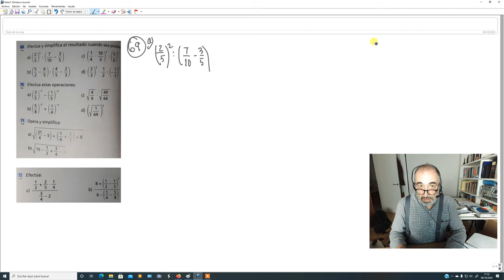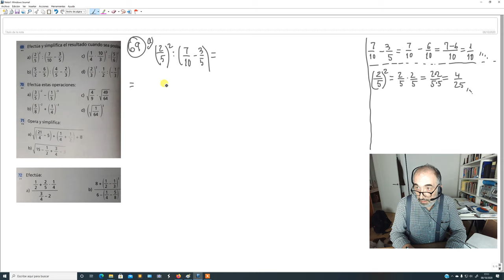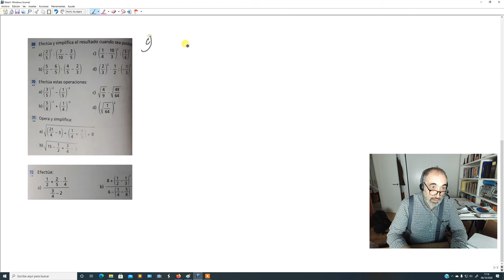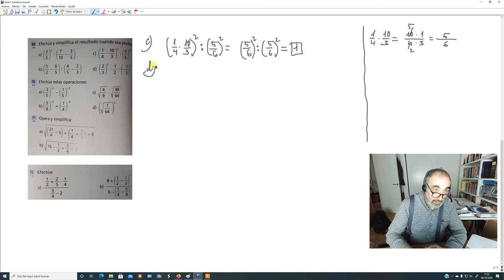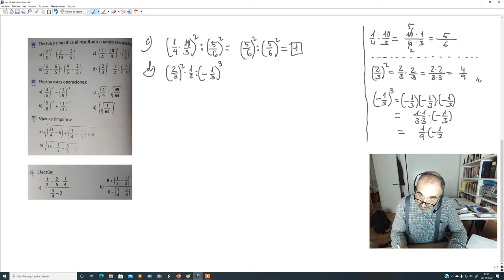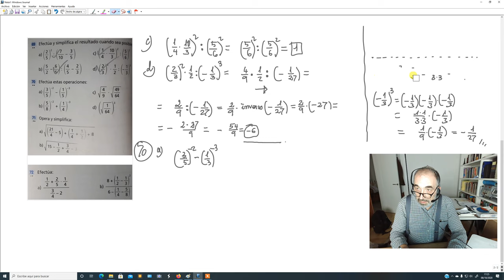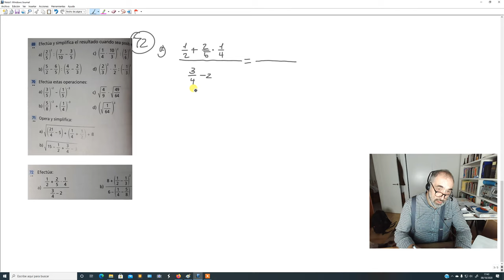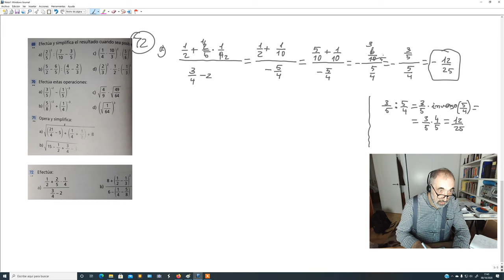ESO3A_SEMANA2_TAREA1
Operaciones con fracciones